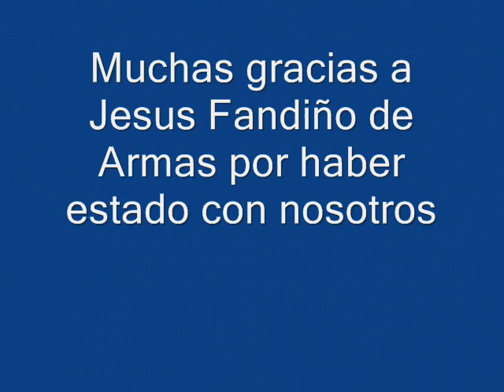Entrevista Eduardo Ramos Fusther a Jesus Fandiño en Voces al Aire por ABC Radio 760 AM 20120904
Entrevista Eduardo Ramos Fusther a Jesus Fandiño de Armas Secretario General de la Universidad Autonoma de la Ciudad de México